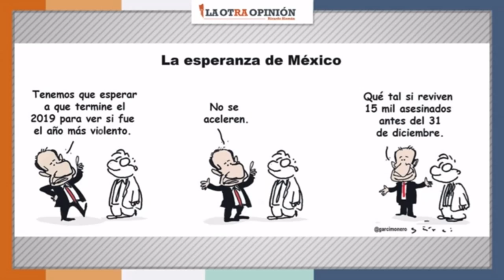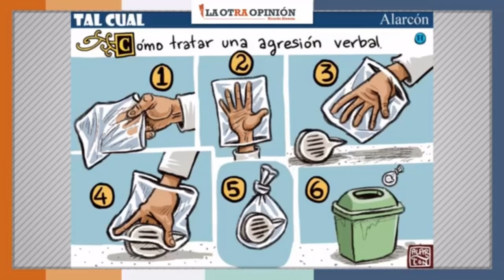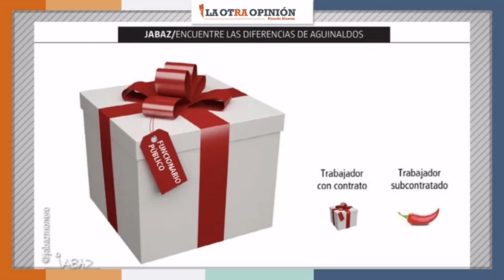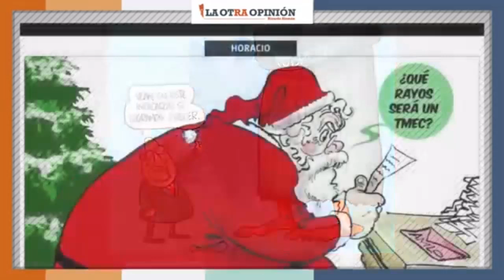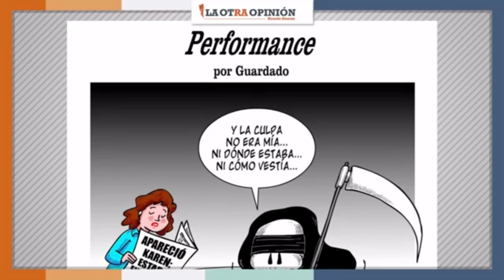Falta para que termine 2019 dice Durazo | Memes